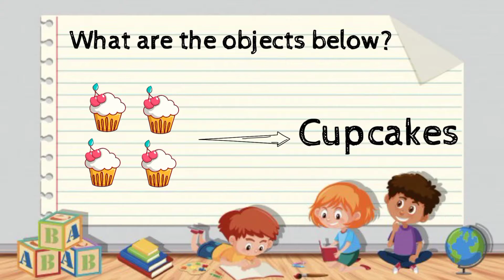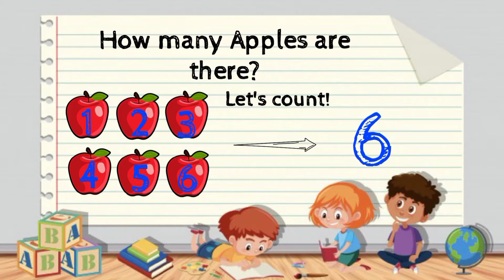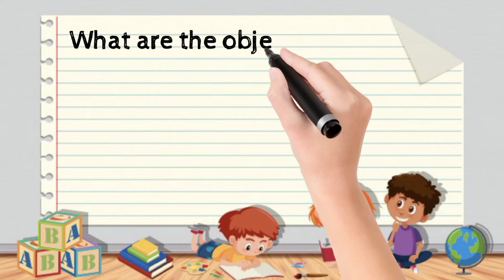Kindergarten Counting Objects With One To One Correspondence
What is One to One Correspondence?

One-to-one correspondence is an early math concept that we, as adults, tend to take for granted. This developmental skill involves counting each object in a set once, and only once with one touch per object.

For example, a child who touches each toy car in a row and says the number name aloud for each car touched, “One, two, three, four…” is demonstrating the ability to count with one-to-one correspondence.

Why is One to One Correspondence Important?

One to one correspondence is important because it is a precursor for almost all mathematical concepts. Simply put, without well developed one-to-one correspondence skills, young children will struggle with basic math concepts.

How to Teach One to One Correspondence

Here are some simple ways you can help support the development of one-to-one correspondence skills in your classroom:

Counting together with children

Pointing to objects in a set as you say each number word aloud

Moving each object in a set as you say each number word aloud

Asking children questions such as, “How will you keep track of which ones you’ve counted and those you haven’t counted?”